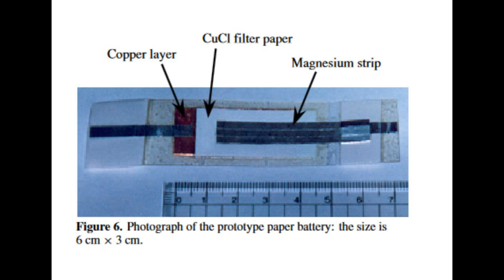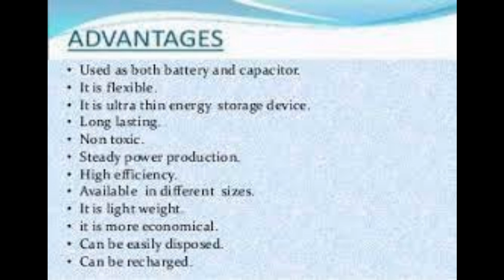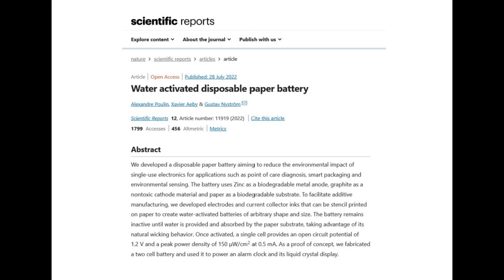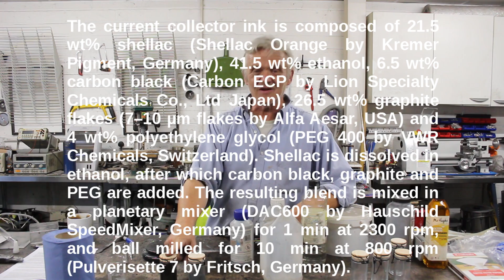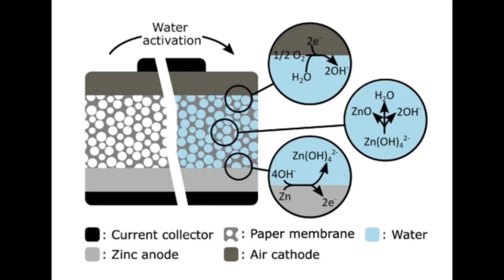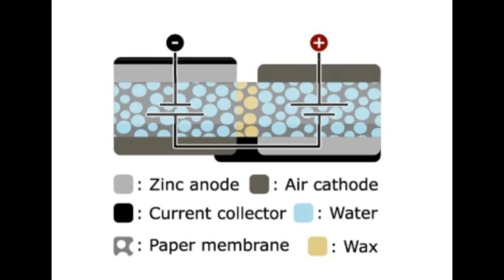1628 Paper Battery As Powerful As an AA And Activated by Water